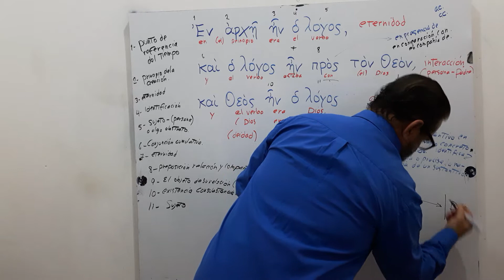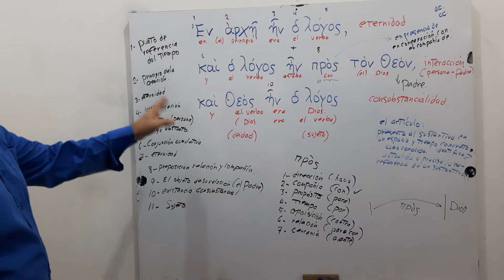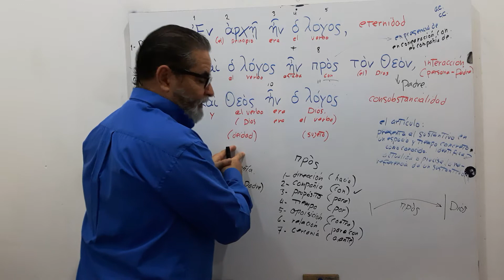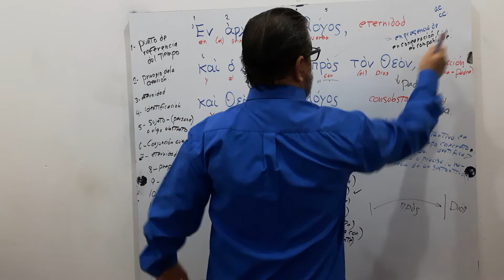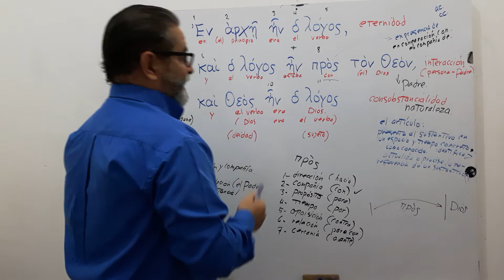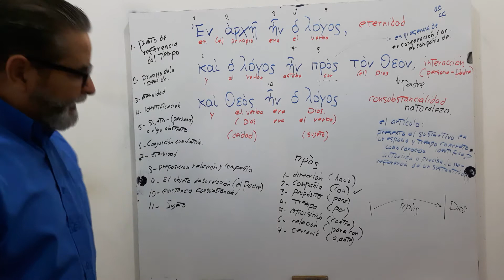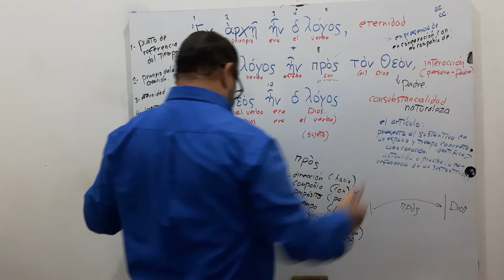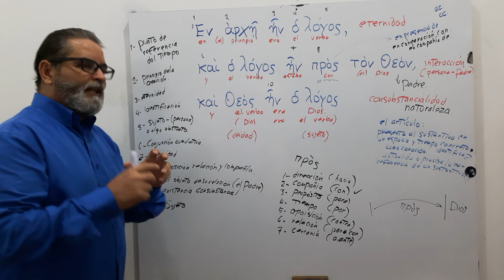Análisis del texto griego IJn. 1:1 2parte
Es el logos el Hijo.